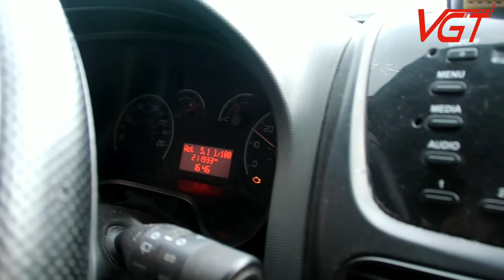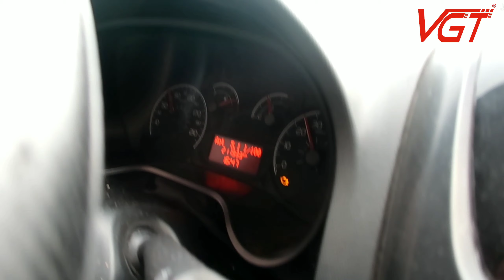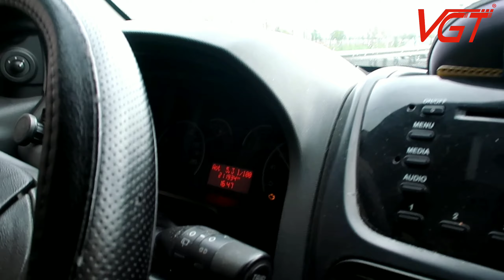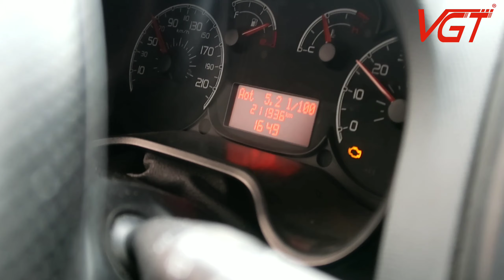VGT Motorunuzun Can Suyu Cebinizin Dostu VGT Yakıt Tasarruf Cihazı ile Fiat Doblo Multijet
Değerli aile üyemiz Beklan bey VGT testinde. VGT Fiat Doblo 'yu da rahatlattı...